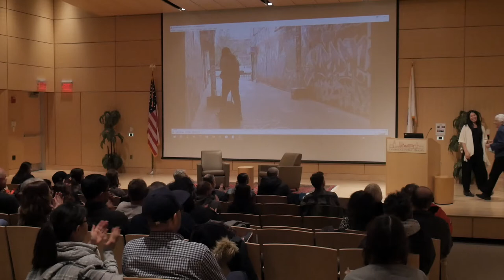Screening & Discussion: City as Canvas - Above the Free Walls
City as Canvas: Above the Free Walls,
 Documentary Film Screening and Discussion
Tuesday, November 12, 6:00 PM - 8:00 PM
Main Library Lecture Hall
449 Broadway

Join us for a screening of Above the Free Walls, with filmmaker Weiying Olivia Huang and opening remarks by Patricia D. Jehlen. Free and open to the public.

Above the Free Walls is a feature-length documentary exploring the legal graffiti artistic movement along the Modica Way, in Cambridge, Massachusetts. Featuring interviews with numerous graffiti artists, reflecting on the complexity and depth of their world, along with street arts, public arts, graffiti arts, personal in-depth interviews, and never-before-seen works to address this visual adventure. Developed a voice that spoke to a new generation of the legal graffiti world in public art. In doing so, they changed their view of graffiti itself, seeing it essentially as an art form of ephemeral creations.

This program is supported in part by a grant from Cambridge Arts, a local agency which is supported by the Mass Cultural Council, a state agency.